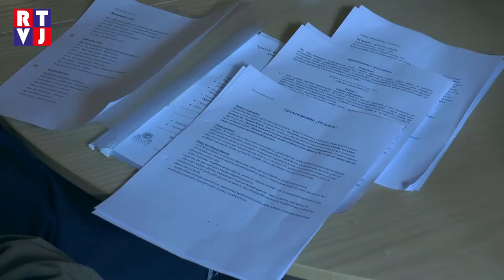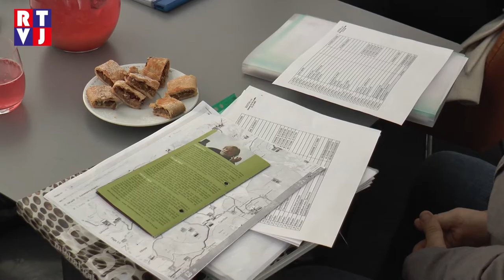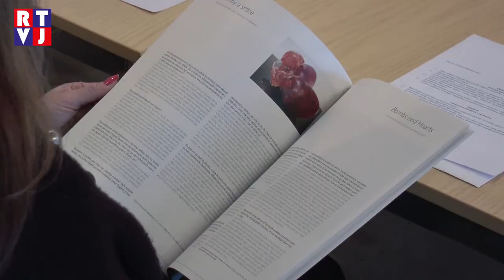Lednicko-valtický areál opět ožije uměním ve veřejném prostoru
Ambicí výtvarného projektu „Tři grácie“ je navázat na slavnou historii Lednicko – valtického areálu a je to právě tento chrám, jeho symbolika a zdejší kulturní krajina, které by měly umělce inspirovat ke tvorbě soudobých výtvarných děl. Původcem myšlenky projektu je Stanislav Schneider.